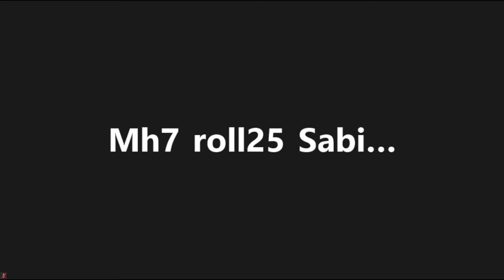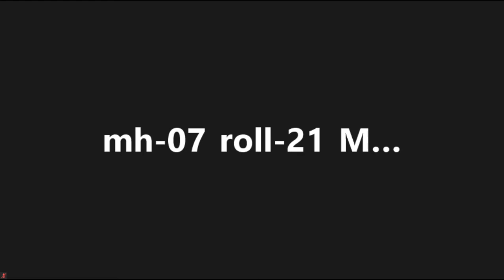Dr. Kohinur mam lecture of obstetric. class 5